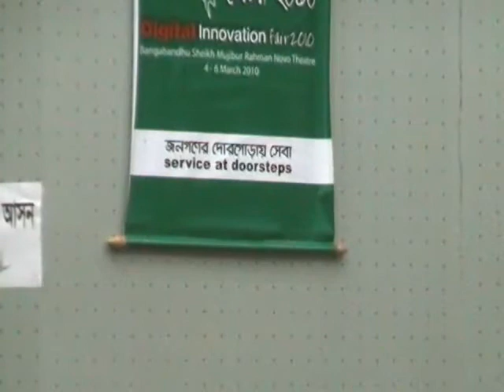m-Governance: Embracing the new mobile Paradigm for Service Delivery 10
Date : March 4,2010, Time :  5:00-6:30 Chair Person:  Mr. Sunil Kanti Bose,  Secretary, Ministry of Post and Telecommunication  Chief Guest: Dr. Atiur Rahman,  Governor, Bangladesh Bank Keynote paper : Mr. Asif Saleh,Policy Speciliast, Access to Information Programme  Panelist : (1) Mr. Zakiul Islam,  President, AMTOB & Legal Director, Banglalink  (2) Mr. Sayeeful Islam, President, Content Provider Association  (3)Mr. Ziaul Hasan Siddiqui, Deputy Governor, Bangladesh Bank (4)Mr. Kanon Kumar Roy,Director General, Directorate of Inspection (Taxes)